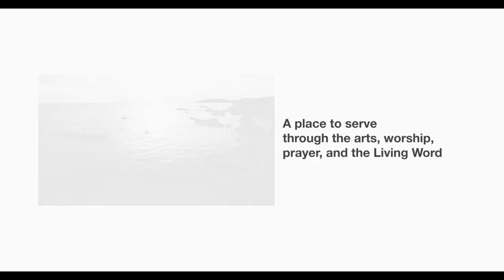The Interruption is the Invitation - Jan 8, 2023 // Lindsey Broere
We have an opportunity to utilize one of the most powerful, yet neglected, tools that the early church used to transform the world...hospitality. Lindsey Broere helps us see that Jesus and His followers demonstrated the Kingdom one meal at a time, one stranger at a time, one act of hospitality at a time. It is essential that we as a church family have a biblical understanding of what this powerful gift is, what it is not, and that we become a people who see the interruptions in our schedules as invitations to lay hold of hospitality.

service times:
6pm Thursday
10am Sunday